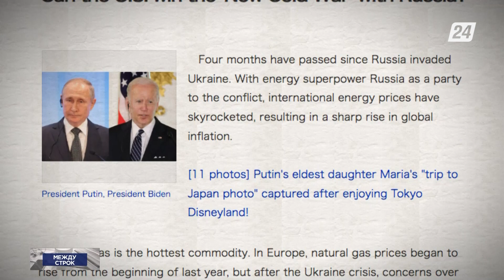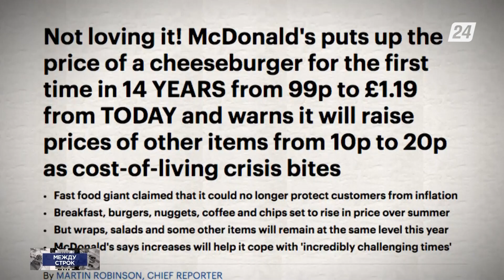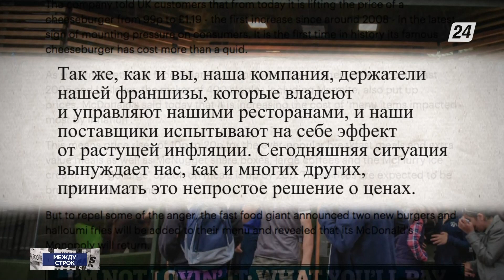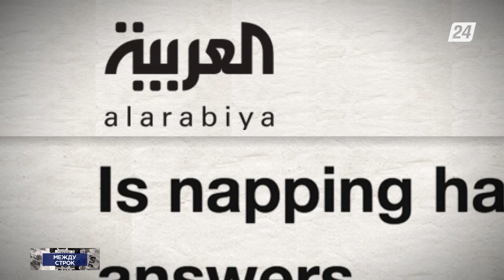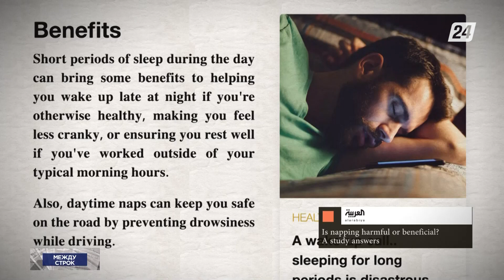Рейтинг Байдена рекордно упал | Между строк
Из материалов зарубежной прессы:

- Рейтинг Байдена рекордно низок;

- Жители Британии привыкают к новым ценам на бургеры;

- Более половины граждан Сербии выступают против вступления страны в ЕС;

- Почему спать днём опасно?